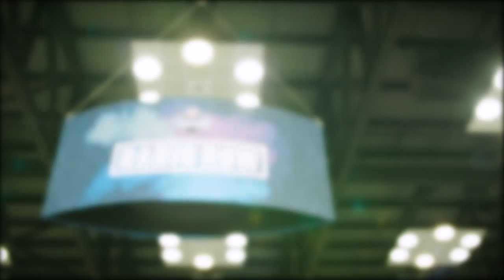Mike Vrabel Discusses Tennessee Titans' Offseason Coaching Moves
Titans head coach Mike Vrabel discusses his team's offseason coaching moves, while reflecting on last season from the 2020 NFL Scouting Combine.